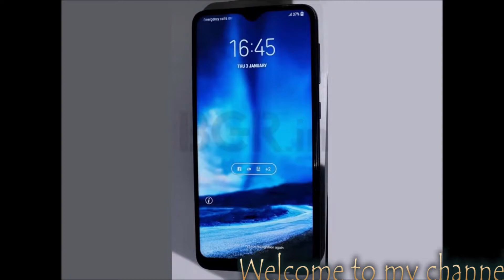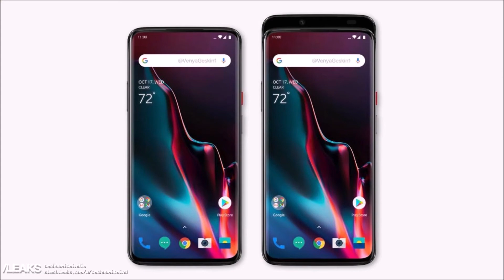Episode 9 Tech 360 :Samsung Galaxy M Series,Vivo Z3i Standard,SpaceX ,OnePlus 7 ,Apple HomePod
Friends tomerder jonno kichu tech related update anachi ai tech bangla channel te, jar naam  tech360, Redmi note 5, redmi 6pro,poco f1,Samsung Galaxy M Series,Vivo Z3i Standard,SpaceX ,OnePlus 7 ,Apple HomePod.